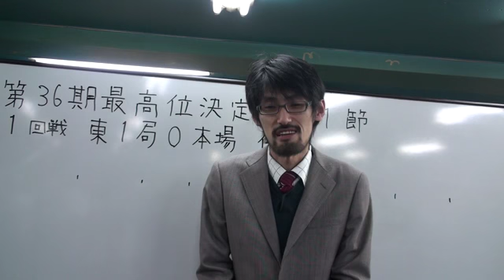第36期最高位決定戦ビデオメッセージ・曽木達志